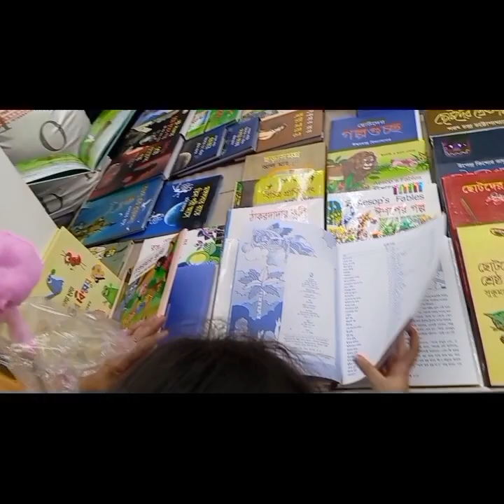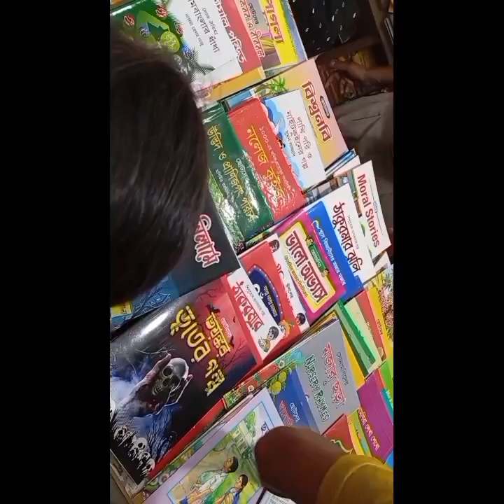সকলে মজাদার homemade bread 🍞 দিয়ে নাস্তা দুপুরের জন্য মুড়িঘণ্ট রান্না করে বিকেলে কোথায় গেলাম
সকলে মজাদার homemade bread 🍞 দিয়ে নাস্তা করে নিলাম দুপুরের জন্য মুড়িঘণ্ট রান্না করে বিকেলে কোথায় বেড়াতে গেলাম